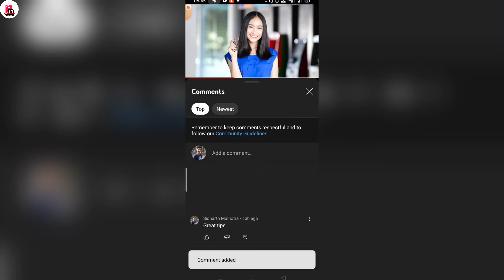Promote youtube channel free | free promotion 2022 |1000 subscribers complete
Hello friends
Dosto namaskar aaj ke video bahut jyada important hai kyu aaj ke video me mai aapke channel ko promote karne ka tarika batane wala hu to video important hai aapke liye to last tak jaroor dekhna ummid karta hu aapko ye video pasand aayege

My Equipment !!

My mobile phone...

My Tripod.

My mic .

My new asus labtop..

My background green clothes...

My canon camera ...

My camera for tripod ...

My light stand...

Mobile for Ambrane powerbank...

Bluetooth earphone ...